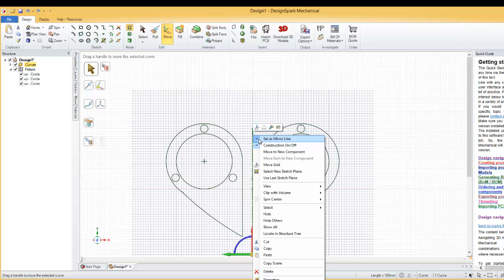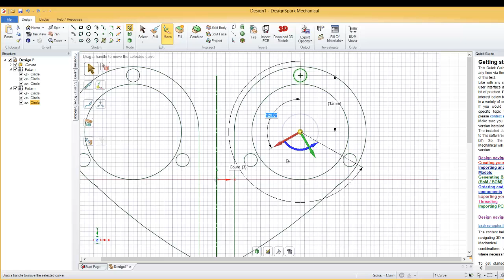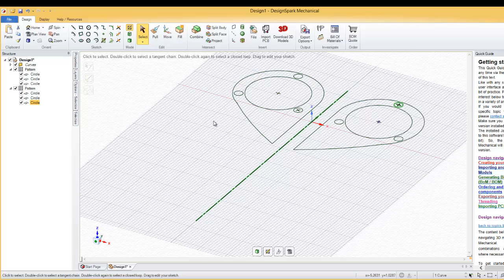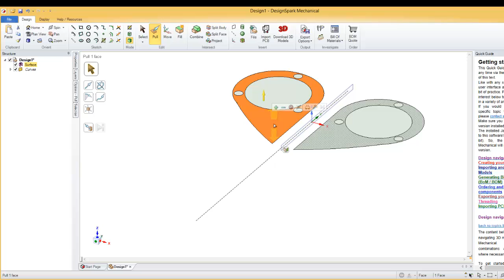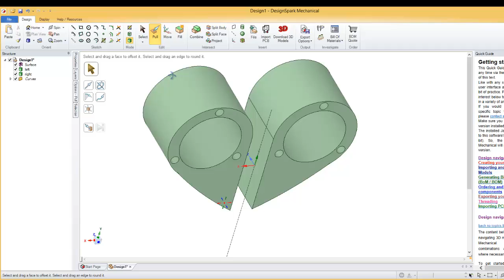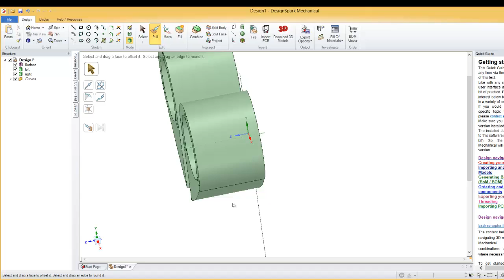DesignSpark Mechanical tutorial 3 Illusionist heart locket .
finishing 2D mode, explaining the pull tool and 3D environment